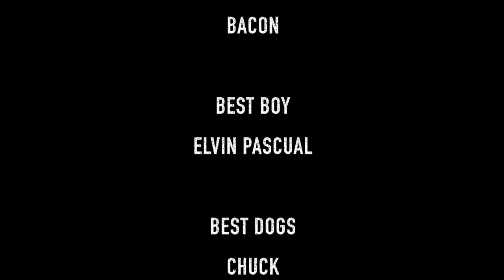THE BOYS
A student film project that that has legs for the future.